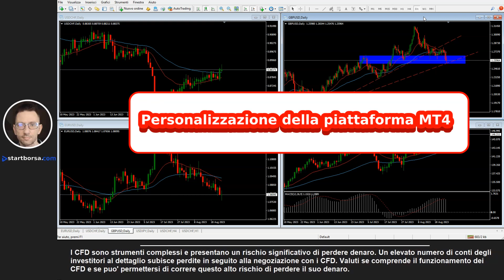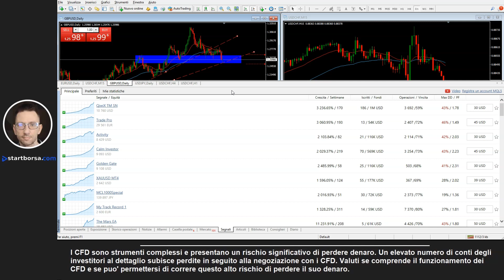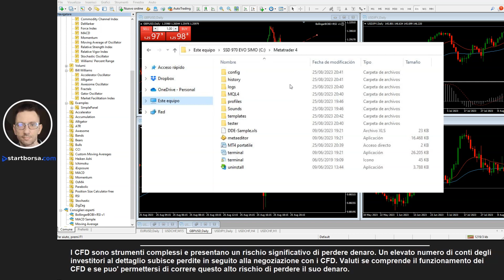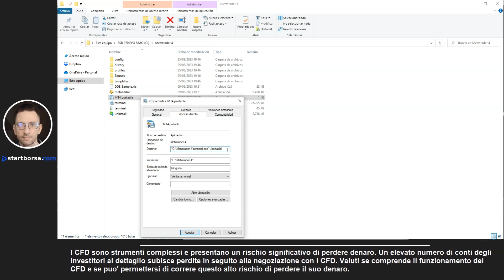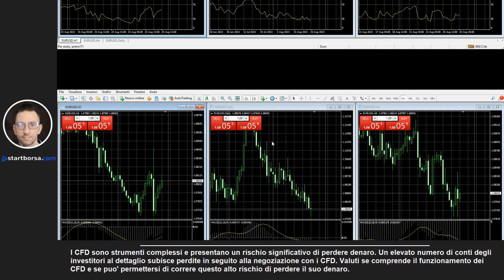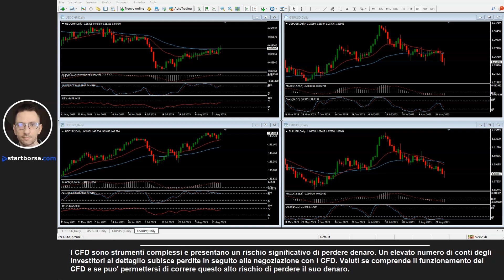I migliori consigli e trucchi per ottimizzare l'utilizzo di MetaTrader 4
Puoi aprire un conto Demo con uno dei seguenti broker consigliati e regolamentati che accettano la MT4:
✅Son tutti broker regolamentati resta a voi provare e scegliere quali vi conviene, quello con cui vi trovate meglio ed offre gli strumenti che cercate.

Se avessi difficoltà nel scegliere puoi visitare sempre la nostra web nella sezione broker ➤ dove troverai ulteriori informazioni sui broker che permettono l'uso della metatrader 4.

Scopri i Segreti della MetaTrader 4: Trucchi e Funzionalità Nascoste per il Trading Ottimizzato

Benvenuti a un nuovo video di Startborsa.com dedicato a MetaTrader 4 (MT4), una delle piattaforme di trading online più amate al mondo. In questo video, esploreremo alcune delle funzionalità meno conosciute e dei trucchi che possono fare la differenza nella tua esperienza di trading con MT4.

📊 Personalizzazione della Piattaforma: Scopri come personalizzare ogni aspetto della tua piattaforma MT4, dai colori delle candele agli indicatori e ai profili. Personalizza la tua piattaforma per adattarla al tuo stile di trading.

📈 Navigare tra i Periodi di Tempo: Impara come analizzare gli stessi strumenti finanziari su diversi periodi di tempo contemporaneamente. Ottieni una visione più ampia del mercato e prendi decisioni informate basate su prospettive temporali multiple.

📉 Scelta del Time Frame: Non solo i grafici dei prezzi, ma anche gli indicatori tecnici possono essere personalizzati per essere visualizzati su diversi time frame. Scegli i time frame che meglio si adattano alla tua strategia di trading.

📊 Personalizzazione degli Indicatori: Scopri come regolare gli indicatori tecnici per adattarli alle tue preferenze di trading. Fai in modo che gli indicatori lavorino per te.

📝 Scalping e One-Click Trading: Se sei uno scalper o preferisci eseguire rapidamente le operazioni, impara come attivare la modalità "One-Click Trading" per eseguire ordini istantaneamente.

🖥️ Modalità a Schermo Intero: Concentrati completamente sul tuo grafico attivando la modalità a schermo intero e analizza i movimenti di prezzo senza distrazioni.

🚨 Impostare Allarmi di Prezzo: Configura allarmi di prezzo per ricevere notifiche quando il mercato raggiunge livelli critici. Rimani sempre informato sulle opportunità di trading.

📈 Copiare le Negoziazioni con i Segnali: Scopri come copiare le negoziazioni di trader esperti utilizzando i "Segnali". Seleziona i fornitori di segnali adatti al tuo stile di trading e inizia a copiare le loro strategie.

🤖 Espandere la Funzionalità con gli Expert Advisor: Approfondisci l'uso degli Expert Advisor (EA) per automatizzare le tue strategie di trading.

🔌 Creare la Metatrader 4 Portatile: Impara a rendere la tua piattaforma MT4 portatile, perfetta per chi vuole il controllo ovunque vada.

🌟 Aggiungere gli Indicatori ai Favoriti: Semplifica la tua analisi aggiungendo gli indicatori più utilizzati ai tuoi "Favoriti".

🔑 Perché Sono Importantissimi i Tasti Veloci?: Scopri come le scorciatoie da tastiera possono farti risparmiare tempo prezioso e migliorare la tua efficienza di trading.

🌐 Ultimo Trucco: Mantieniti informato seguendo le notizie macroeconomiche e il calendario economico per prendere decisioni di trading informate.

📜 Capitoli del Video:
00:00 - Inizio
00:05 - I migliori consigli e trucchi per ottimizzare l'utilizzo di MetaTrader 4
00:40 - Personalizzazione della piattaforma MT4
01:02 - Navigare tra i Time Frames
02:29 - Personalizzare gli indicatori
02:55 - Scalping e "One click trading"
03:45 - Impostare allarmi di prezzo
04:06 - Copiare i Segnali di Trading dalla Metatrader 4
05:02 - Espandere la Funzionalità con gli Expert Advisor
05:33 - Come creare la Metatrader 4 portatile
07:21 - Aggiungere indicatori ai favoriti
07:53 - Perché Sono Importanti i Tasti Veloci "Hotkey"
08:41 - Ultimo trucco

Non perdere l'opportunità di ottimizzare la tua esperienza di trading su MetaTrader 4. Continua a seguire Startborsa.com per ulteriori suggerimenti e trucchi. Buon trading! 📈💼💹

Ricorda, il trading comporta rischi, e i risultati passati non garantiscono il successo futuro. Fai sempre attenta analisi prima di effettuare qualsiasi operazione sui mercati finanziari.

Un Saluto e buon trading !